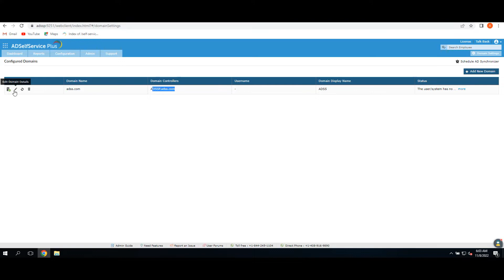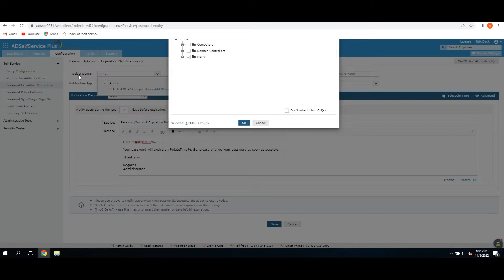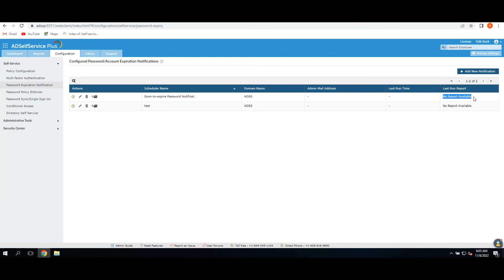Free Password Expiry Notifier